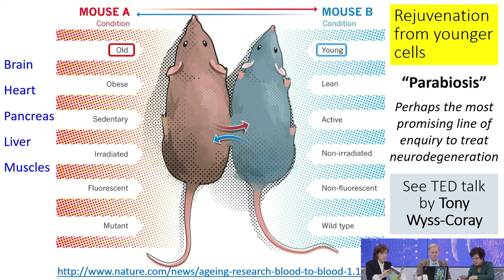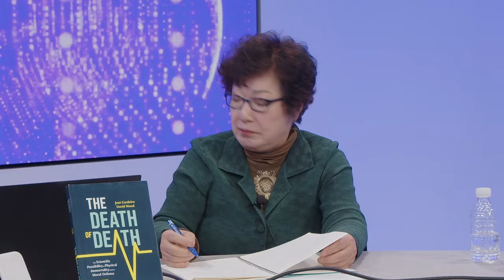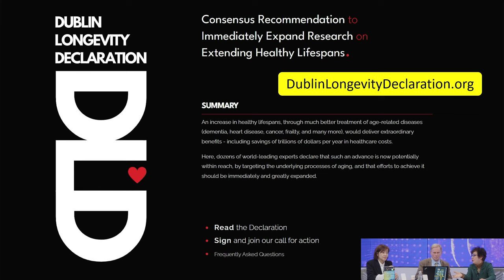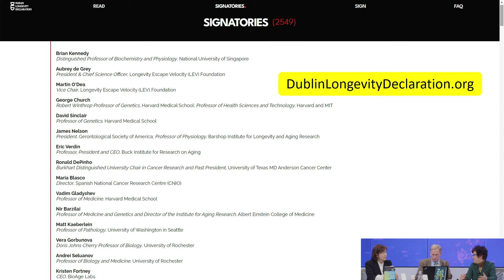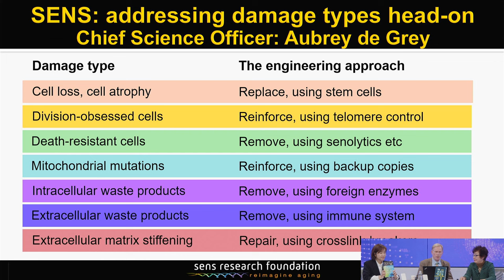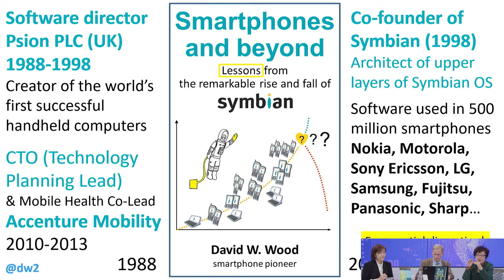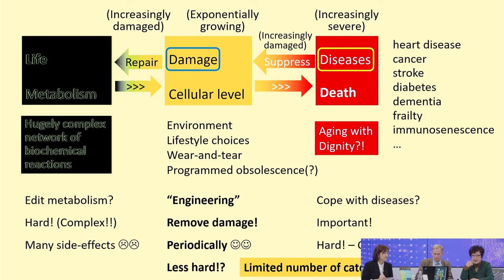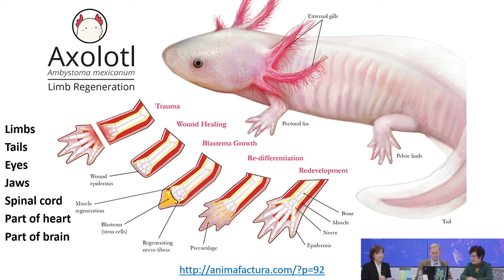[세계미래보고서 특집 인터뷰] "데이비드 우드, 죽음의 죽음 저자💀 불멸의 삶 가능한가❓" 💀👨‍👨‍👧‍👧 박영숙신간 경제경영 10위